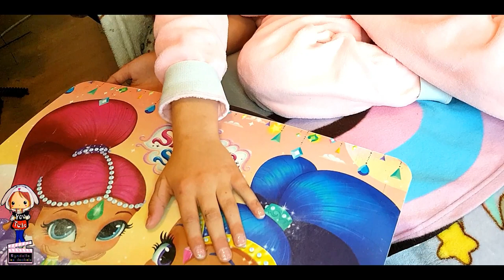[🤘YES MAN CHALLENGE #2🤘] ELLE DIT OUI A TOUT PENDANT 24H .....EXPLOITETAMERE sketch !!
Helle la teamdecibels, un salon de beauté à domicile !
deroule la barre pour en savoir plus

suis nous sur nista pour plus de blabla syndelle_les_decibels
ou sur snap syndelle les decibels
ou encore sur tiktok syndelleda bientot et grooooooooos bisous !